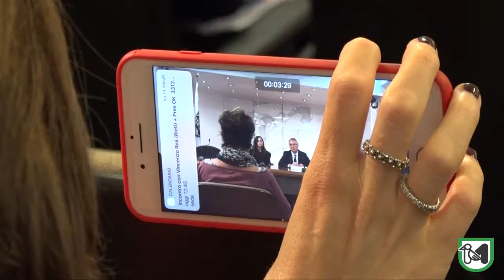Il bando per le imprese che investono nell'economia circolare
Bora e Ceriscioli: “Futuro per le prossime generazioni e opportunità di sviluppo per i nostri territori”